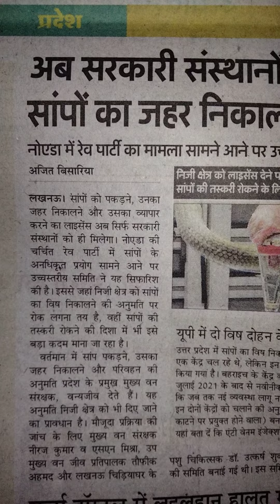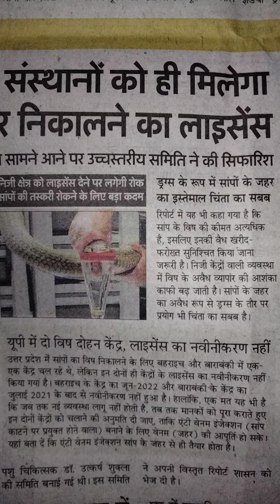अब सरकारी संस्थानो को ही मिलेगा सांपों का जहर निकालने का लाइसेंस#..